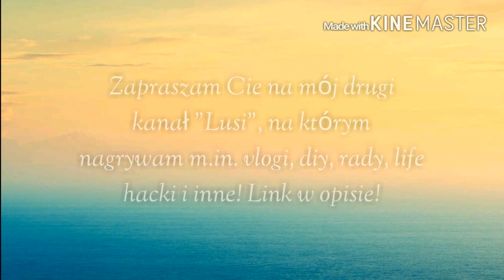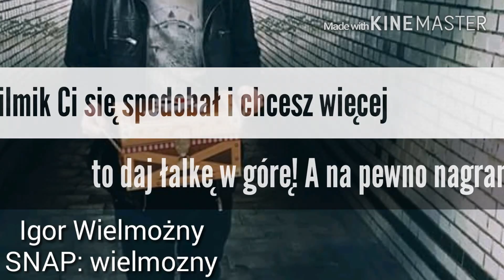Snapy sławnych osób #4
Hejka! To już czwarty odcinek ze snapów sławnych osób! Mam nadzieję, że wam się spodoba!
W tym odcinku znajdziecie snapy takich osób jak:
Pezet, Radek Pestka, Beksy, Cleo, Rafał Maślak, Letni Chamski Podryw, Tede,  Jack Gadovsky, JDabrowsky, Igor Wielmożny

PIOSENKI:
0:00-0:27
0:28-1:35
1:36-do końca